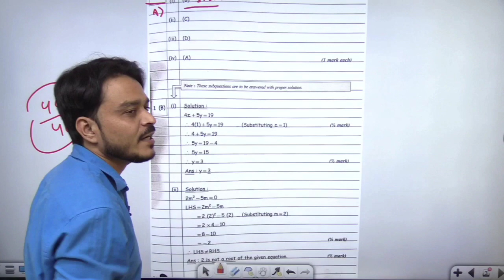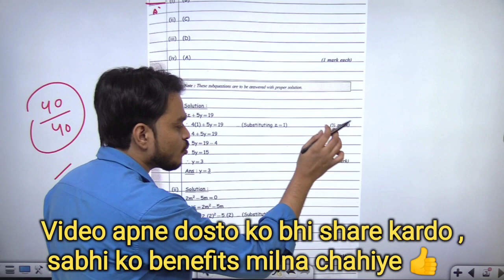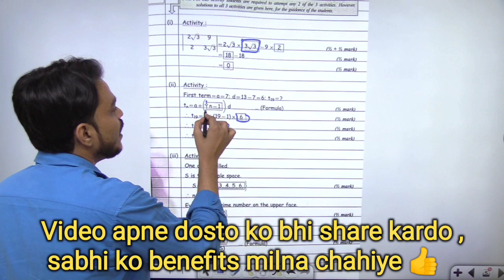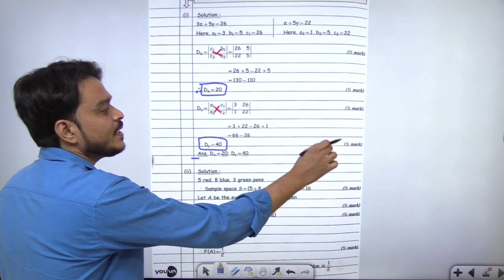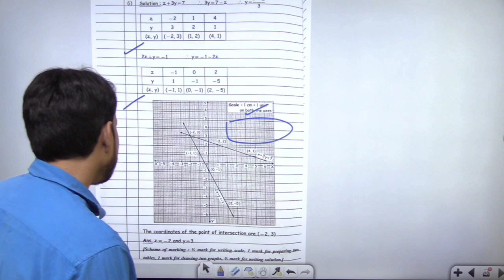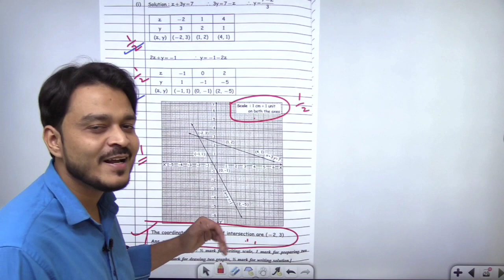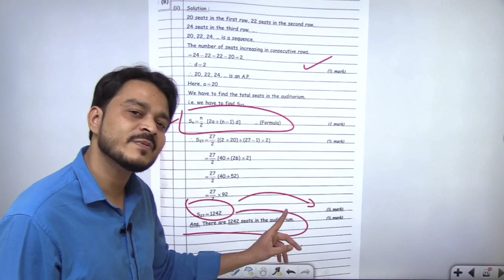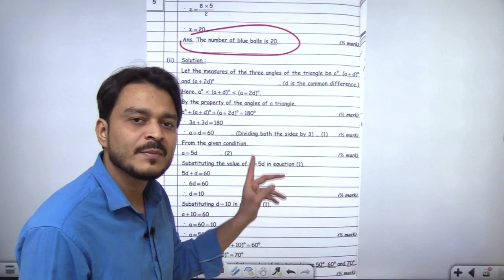Toppers Paper Class 10 SSC Maharashtra Board Exam 2024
Hello Students !

10th ssc board maths 2 question paper 2023 , maths paper Solution 2023 std 10
algebra 2024 question paper solution
algebra Paper Solution 2024
ssc board exam paper 2024 maths 2
maths 2 algebra imp questions STD 10
Maths 2 ssc board paper leaked 2024
ssc Maths 2 Geometry important questions 2023
science 2 IMP question class 10th
class 10th maths 1 IMP question 2024
SSC most important question class 10th Maths 2 important questions
SSC most important question Maths 2
class 10th geometry 2 most important question Maharashtra State Board
maths 2 chapter Wise weightage
geometry 2 weightage 2024